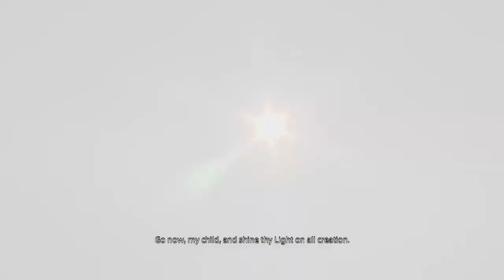Final Fantasy XIV: Realm Reborn PS4 Beta Gameplay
Story Quest Cutscene and Boss Battle